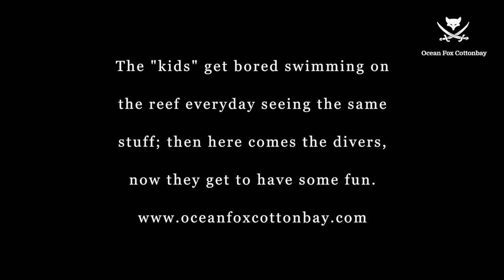shark attack!!! just kidding.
This video is about shark attack!!! just kidding.